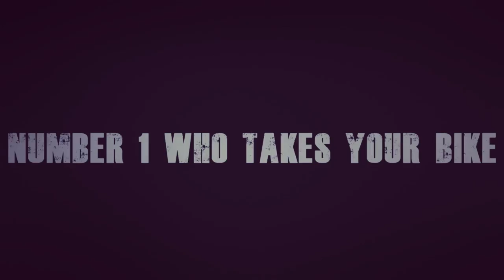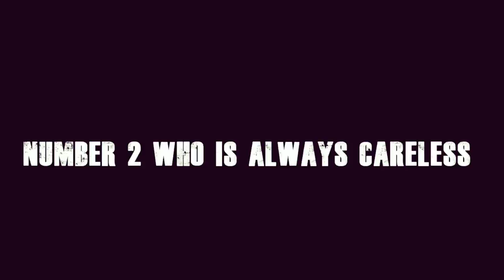Kaminay friends always do that| funny clips 2018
Hello. Friends and fans,
                          Here is another video for you that gives you a reason to smile. My team and me are always work hard for your one smile. We deserve one subscription if we are successful in getting your smile.